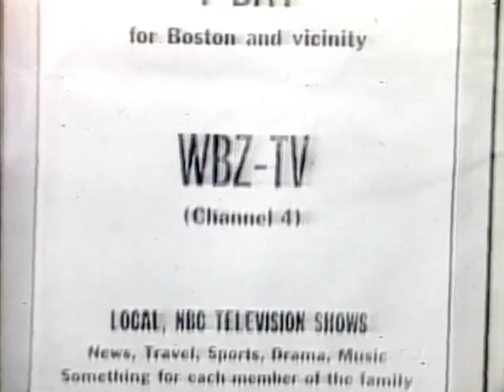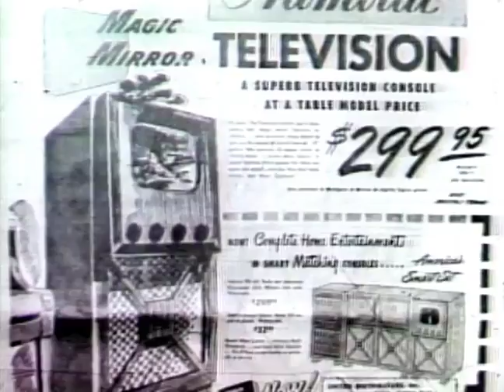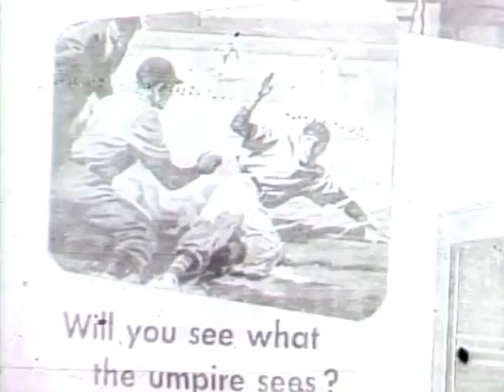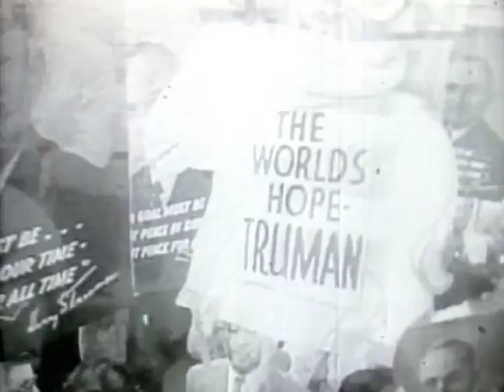WBZ Archives: WBZ-TV’s Very First Broadcast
On this day in 1948, WBZ-TV became New England’s first TV stations. The very first messages ever broadcast were greetings from Mayor James Michael Curley, Cardinal Cushing, and Rabbi Joshua Loth Liebman, followed by our inaugural newscast.